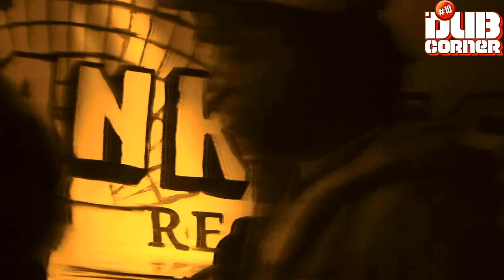Rennes Dub Corner #10 - International Skankers Hi-Fi ②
Rennes Dub Corner #10 -  Word Sound and Power Robert Tribulation & Jimmy Ranks meets International Skankers Hi-Fi - Mondo Bizarro, Rennes  - 24/11/2012